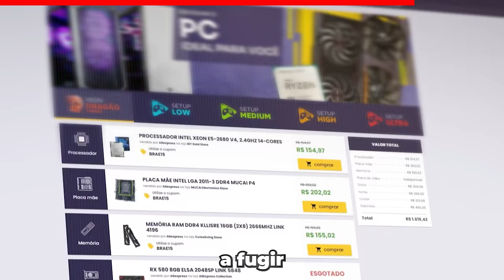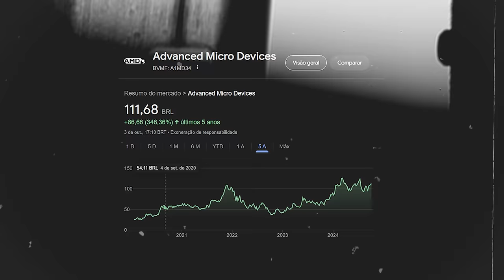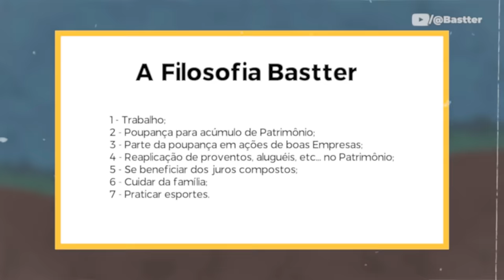RESPONDENDO COMENTÁRIO e MAIS DETALHES do meu PROBLEMA com a XP INVESTIMENTOS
Nesse vídeo, vou responder a alguns comentários feitos no meu último vídeo, onde contei minha situação com a corretora XP Investimentos, e compartilhar mais alguns detalhes que ainda não foram mencionados.

✅ Link com as informações referentes ao curso: De Zero a Holder 3.0

2️⃣ Selecione quantos bilhetes deseja comprar, cada bilhete custa R$1. A partir de R$5, você pode mandar uma mensagem de voz durante a live.
3️⃣ Quanto mais bilhetes você comprar, mais chances tem de ganhar!
4️⃣ A pessoa que mais comprar bilhetes ganha R$ 1.000 e a segunda ganha R$ 500.
5️⃣ O sorteio será no dia 10/11/2024 a partir das 19h na Twitch e nos canais Rodrigo Baltar e RB Computer.
6️⃣ Não é preciso estar presente na live durante o sorteio, mas recomendamos a participação, pois entraremos em contato ao vivo com o ganhador.
7️⃣ O ganhador poderá escolher o Playstation 5 Pro como premiação ou um PIX no valor do console (R$7000)
8️⃣ O ganhador terá 1 semana para reivindicar o prêmio e nós entraremos em contato através dos dados fornecidos durante a compra.

✔️ Gabriel Torres - Hardware - 2ª Edição, de Gabriel Torres

✔️ RB Store, a loja de promoções do canal

🎁 Vire membro pelo Tipa aí